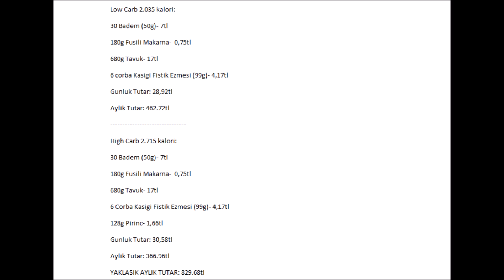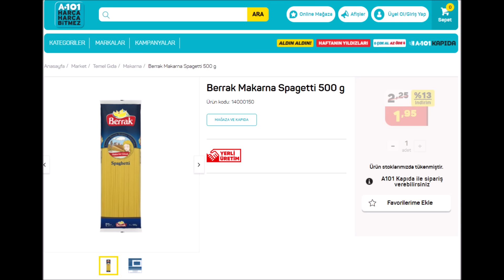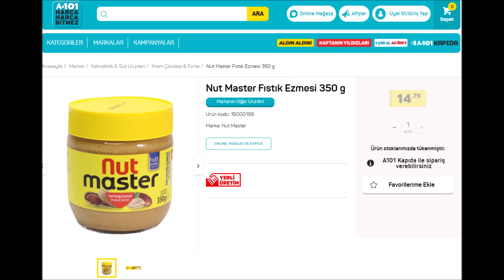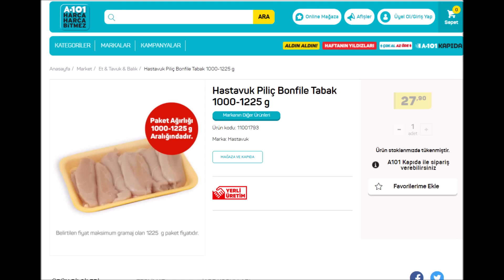DÜNYANIN EN ETKİLİ DİYET PROGRAMI & Beslenme Planlaması (BEDAVA!!)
A'dan Z'ye elimden geldigi kadar herkesein uyguliyabilecegi bir program yaptim. Destek cikmak istiyenler 'dan kendilerine en kaliteli sporcu urunlerinden alip cikabilirler!
Stay UNSATISFIED !!

Low Carb 2.035 kalori:
30 Badem (50g)- 7tl
180g Fusili Makarna-  0,75tl
680g Tavuk- 17tl
6 corba Kasigi Fistik Ezmesi (99g)- 4,17tl
Gunluk Tutar: 28,92tl
Aylik Tutar: 462.72tl
High Carb 2.715 kalori:
30 Badem (50g)- 7tl
180g Fusili Makarna-  0,75tl
680g Tavuk- 17tl
6 Corba Kasigi Fistik Ezmesi (99g)- 4,17tl
170g Pirinc- 1,66tl
Gunluk Tutar: 30,58tl
Aylik Tutar: 366.96tl
YAKLASIK AYLIK TUTAR: 829.68tl
(Bu kaba taslak programdir. ABD'de yasadigimdan ounce ve lbs kullaniryorum, verdigim degerleri bir kez daha kontrol etmeyi unutmayin! )
Vitaminlerinizi de almaniz lazim, yesilliklerde cok buyuk onem tasir. ama bu yazdiklarim size kilo verdirip kas 100'de 100 yapar. Cunku bende ve bir suru insanin ustunde yapti)

Instagram'im: @egefitness
Kiyafetlerimizin Instagrami: @unsatisfiedgear